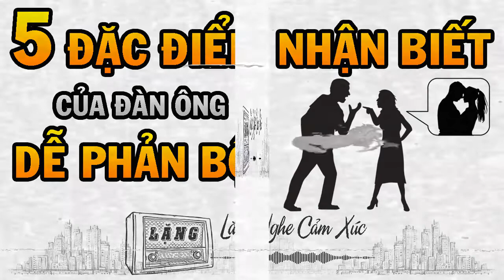5 ĐẶC ĐIỂM CỦA ĐÀN ÔNG PHẢN BỘI VỢ | PHỤ NỮ 4.0 | Lặng Podcast | Lặng Radio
5 ĐẶC ĐIỂM CỦA ĐÀN ÔNG PHẢN BỘI VỢ | PHỤ NỮ 4.0 | Lặng Podcast | Lặng Radio |
Đôi khi những dấu hiệu người đàn ông đang phản bội hiện ngay trước mắt chúng ta, nhưng phần lớn chúng ta không nhận ra chúng. Những dấu hiệu, cảnh báo này có thể đặc điểm tính cách của đàn ông có thể khiến họ dễ dàng phản bội, hoặc những thói quen kỳ quặc, những trải nghiệm trong quá khứ. Dưới đây là một số dấu hiệu của người đàn ông dễ phản bội.
Nguồn: dkn.news, ntdvn.com, dbctv.org, cafebiz.vn, cafef.vn, eva.vn, phunutoday.vn, phunuvagiadinh.vn,.
Các nội dung khác về PHỤ NỮ 4.0 nổi bật của Lặng Radio :
Nếu có bất cứ vấn đề gì liên quan đến chính sách, nguyên tắc cộng đồng, luật bản quyền, xin vui lòng liên hệ trực tiếp với chúng tôi qua email